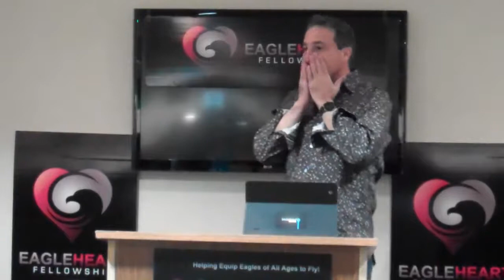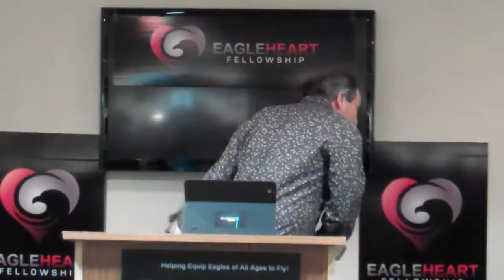Pt 3 2013 and Beyond, Stories from the Road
Breath of God Ministry special guest David Hairabedian comes to North Little Rock Arkansas.  We had a time in my Condo Clubhouse powerful Anointing signs wonders miracles